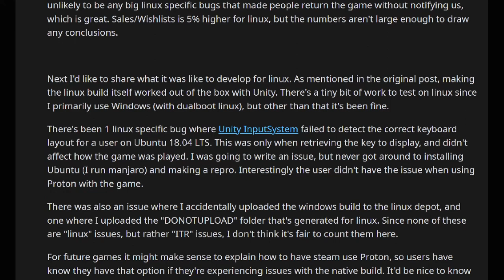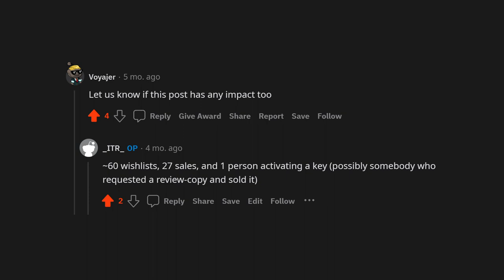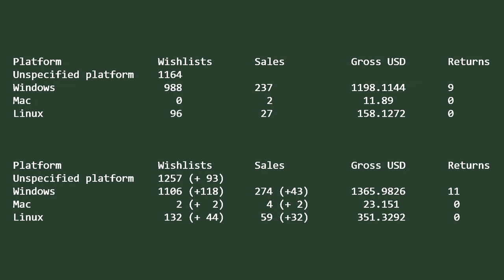Sharing our Linux sales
I just came back from TGS, so my throat might be a little hoarse. Hopefully I get to share the numbers from TGS later.